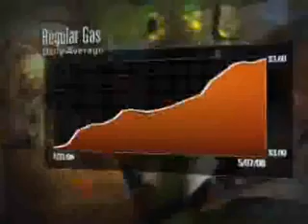Food Prices are Out of Control! UP 57%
Food Prices are Out of Control! UP 57% and they continue to go up.  Get ready it will get worse, they are still going up and now with severe weather and disasters we are facing food shortages, prepare for the worse